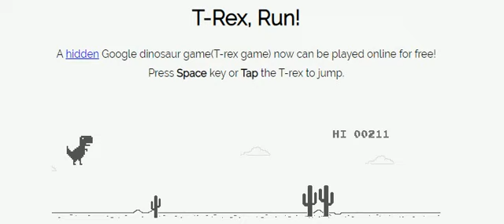what happens when u cross 1000 in google Dino T Rex game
b'coz   i'm playing cs go as a noob